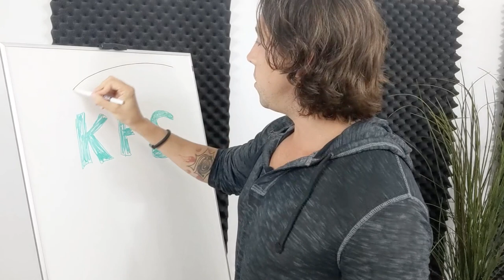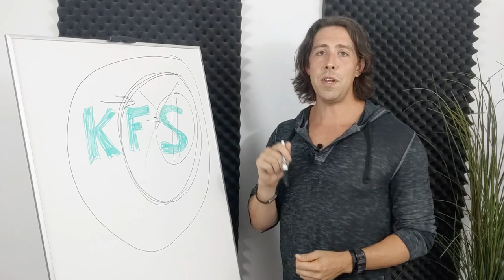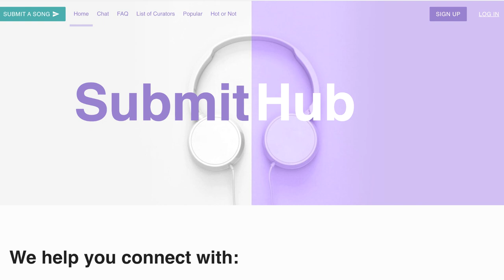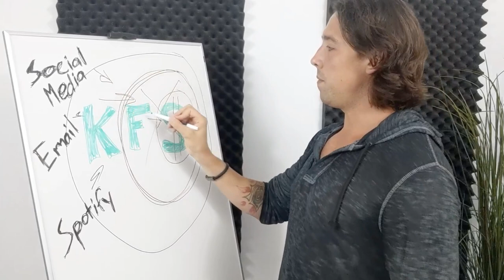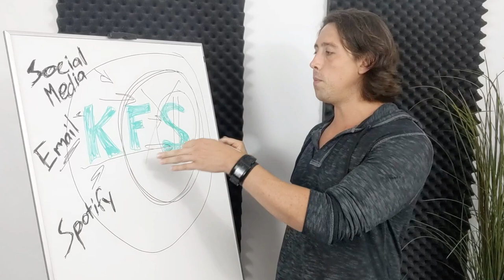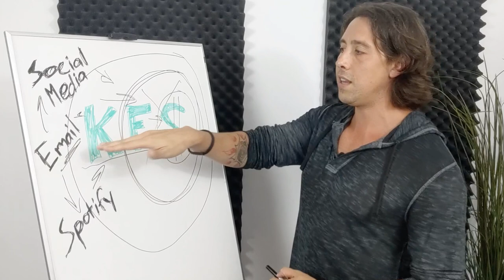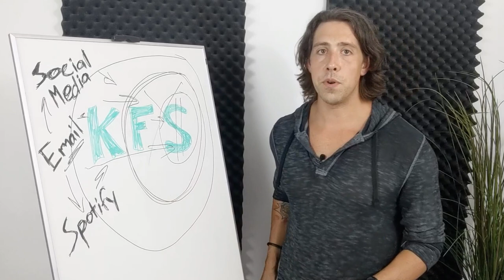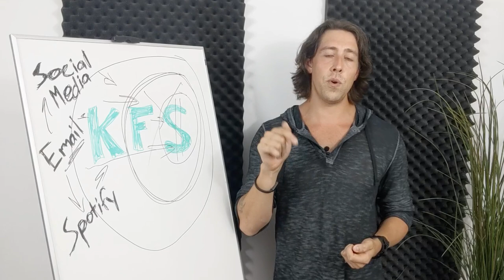Best Music Release Strategy For Independent Artists On Any Budget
FREE GUIDE: 61 Ways To Get More Exposure For Your Music

What’s the best music release strategy in 2020?

Should you just release singles? Are albums even relevant anymore?

How often do you need to release music? Where do you promote your music? How do you promote it?

Resources Mentioned:

Music Distribution | How To Get Your Music On Spotify, Apple Music, Tidal, TikTok, and 100+ More

👉 Get more exposure and more fans. Grab your FREE copy of The Music Promotion Blueprint

Premium Music Marketing Training:

✅ If you want step-by-step instruction to grow your following on streaming platforms and get more streams without contacting playlist curators, go

✅ To learn how to set up an automated system for getting MORE EXPOSURE for your music and NEW FANS EVERY DAY go

✅ For step-by-step detailed instruction on how to promote your music on YouTube the RIGHT WAY, go

✅ If you want to get more people out to your LIVE SHOWS, so you can BOOK MORE GIGS and never play to an empty crowd again, go